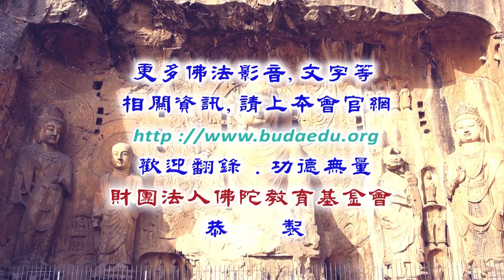大般若經講記--第078集/見宏法師主講